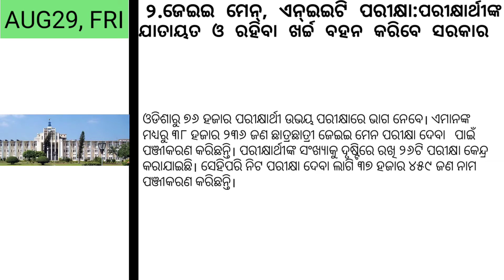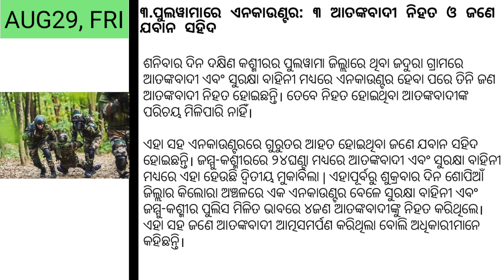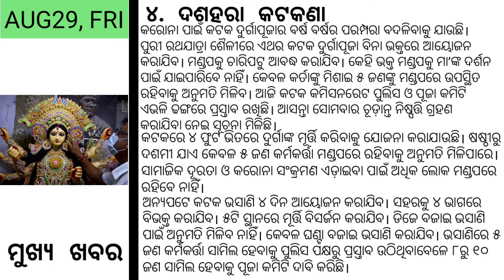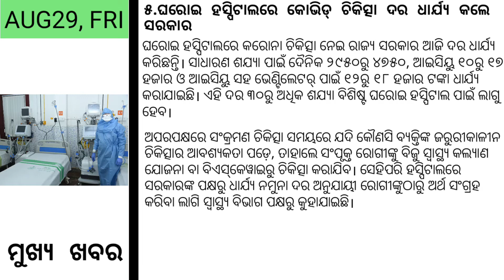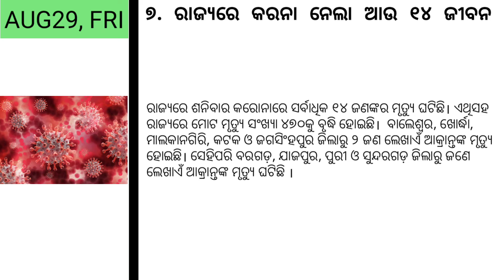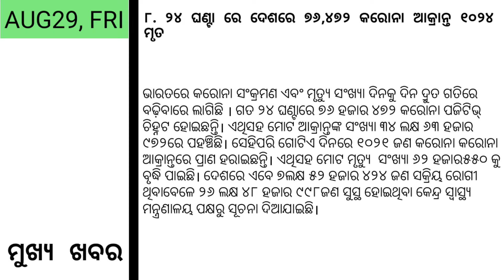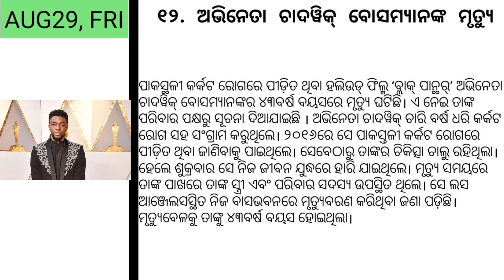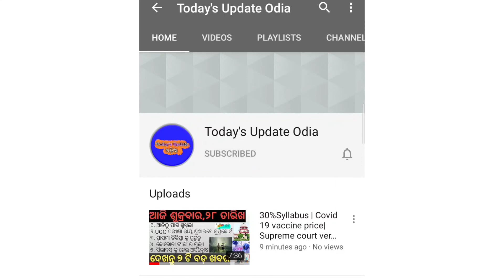3 Terrorist killed in Pulwama encounter||Suresh Raina pulls out of the IPL||Today's update odia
3 Terrorist killed in Pulwama encounter||Suresh Raina pulls out of the IPL||Today's update odia

There have some Audio issue on this video so please manage it